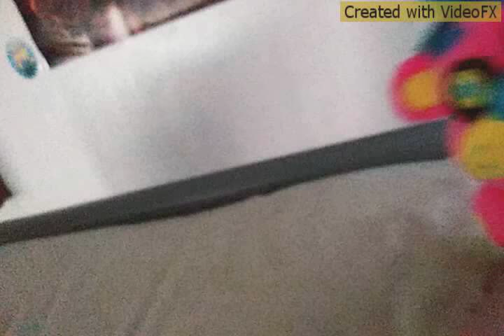Freddy's Amazing Adventures S10 Episode 18: "There Is No Cure."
The gang discovers that there is nothing left to be cured.